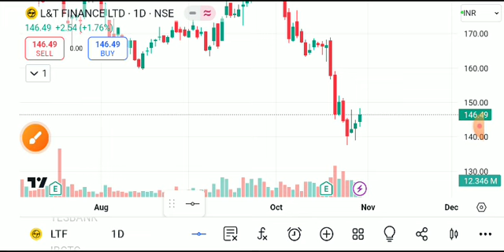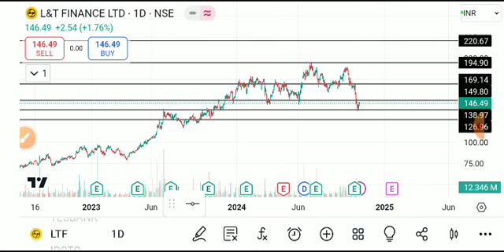L&T FINANCE HOLDING SHARE LATEST NEWS TODAY,LT FINANCE HOLDING SHARE ANALYSIS,LT FINANCEHOLDINGSHARE